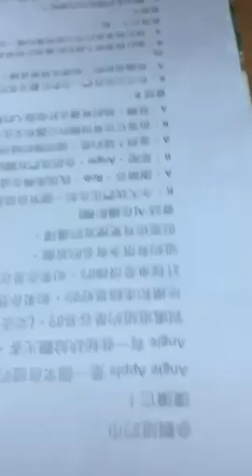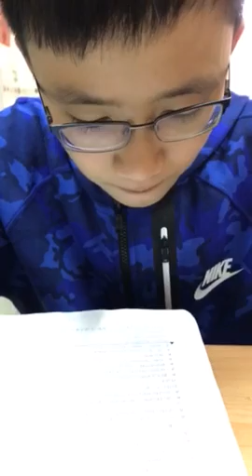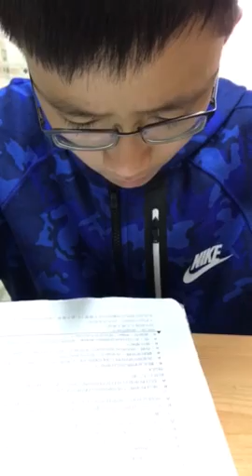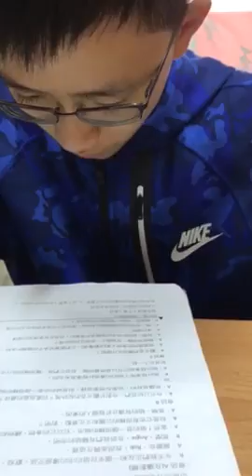奕安-大家説英語-參訪紐約市